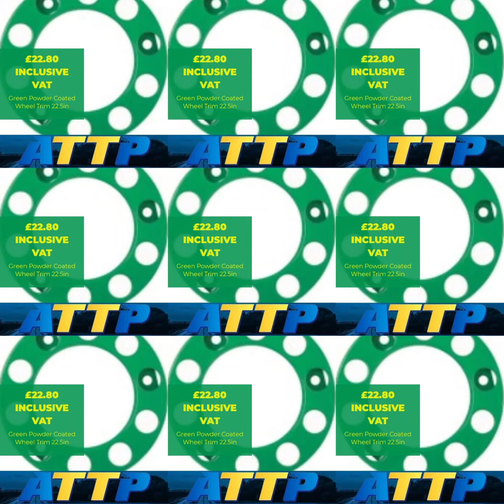Truck Powder Coated Steel Wheel Trims 22.5 Wheels Available From ATTP... Visit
ATTP, helping you to keep your Fleet Looking On Fleek!!

A well presented Truck or Fleet can certainly make an everlasting impression of your business...

Within our Online Web Shop we offer a High Quality range of Powder Coated Steel 22.5" Hollow Type Wheel Trims that are available in the following colours to suit many fleet designs... Red, Blue, Yellow, Orange, Black, White, Green, Grey and the standard Stainless Steel Trim that are available in Hollow or Solid Centre...

Click on our secure link below and treat your Truck or Fleet today...

Next working day delivery throughout the UK...

** Technical Parts Sales Support available on Freephone 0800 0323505..